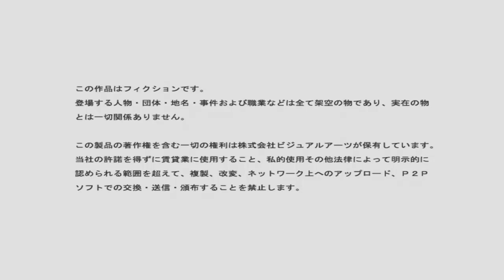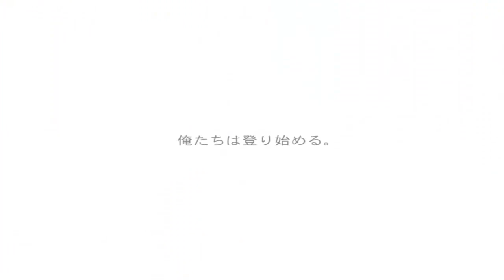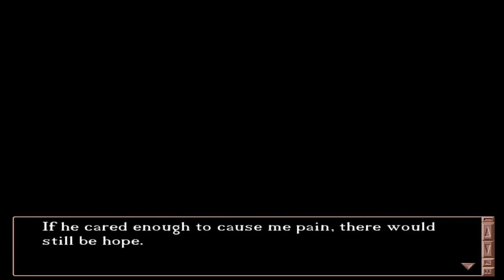Lets Anime Game Clannad Part 1 -Komisches Mädchen-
Das ist wirklich anstrengend XD.